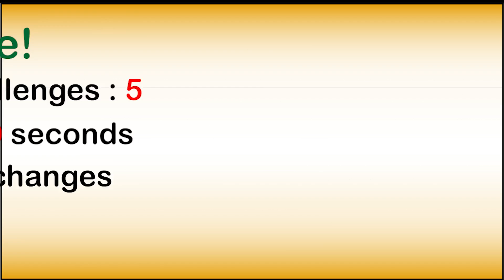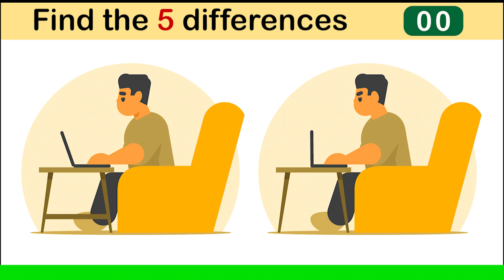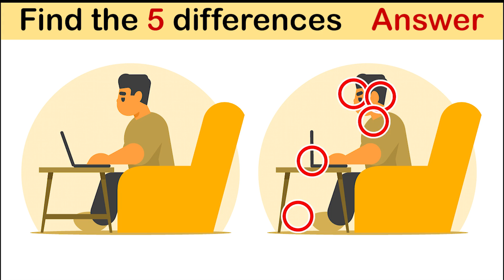Find the difference no3|Man working with laptop|Spot the difference|Picture puzzle game|Image game